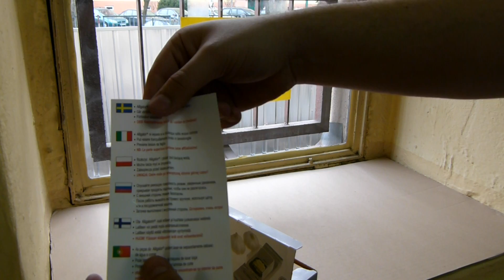SILIT - Alligator stalowy mini 1092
Alligator Stainless Steel Mini Chopper jest innowacyjnym szwedzkim produktem, który został opracowany, aby ułatwic przygotowywanie posiłków. Można nim szybko i łatwo drobno posiekac czosnek, oliwki, chili, imbir, orzechy... Możliwości sa nieograniczone! Noże pozostają ostre, ponieważ nigdy nie dotykają dna wkładki do krojenia. Wszystkie produkty Alligator są objęte dwuletnia gwarancją. Mamy nadzieję, że będziecie Państwo zadowoleni ze swojego nowego Alligator Mini Chopper!

Dane:

    Wymiary: 7.5 x 6.8 x 19.2 cm